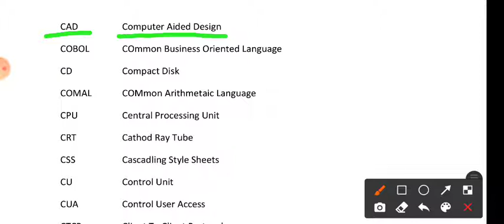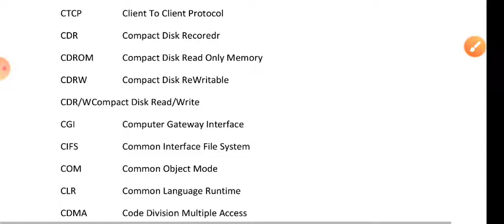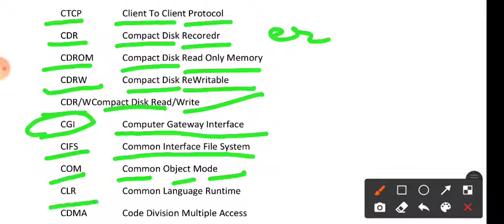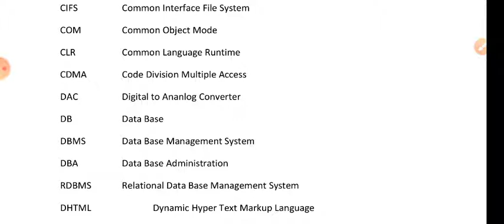HP JOA IT Class Part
WATCH FULL PLAYLIST FOR COMPUTER MCQ'S

THIS CHANNEL PROVIDES YOU THE PREPARATION MATERIAL FOR DIFFERENT Himachal GOVT. JOBS IN ALL MANNER